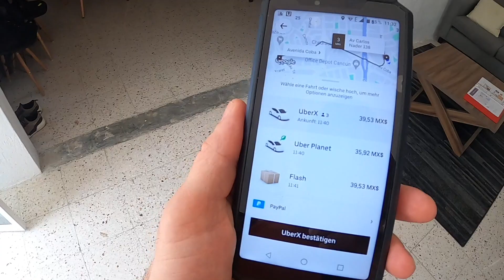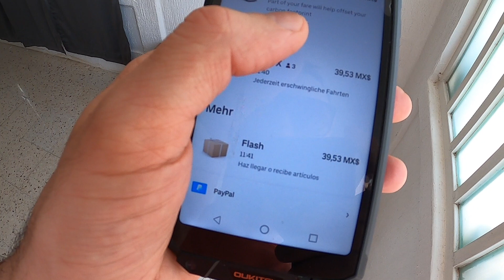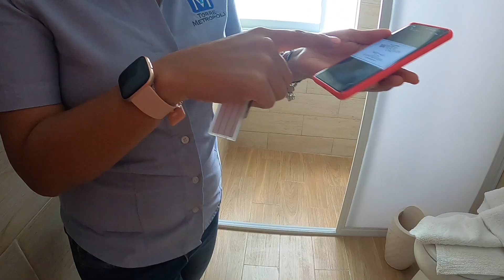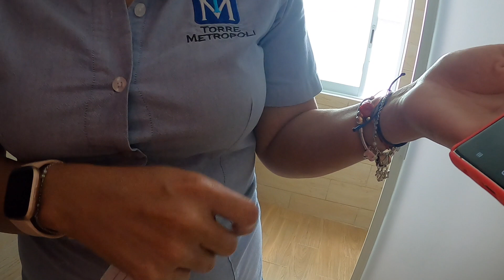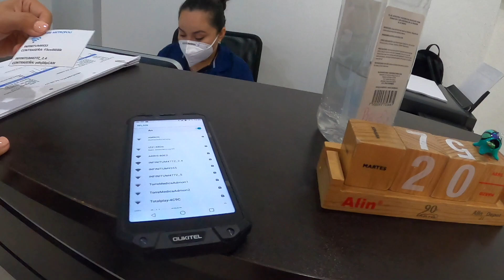Смотрю другую квартиру для снятия / Cancun Mexico 04/2021